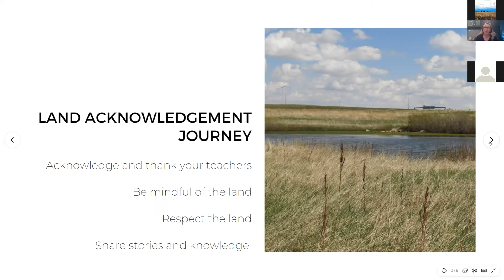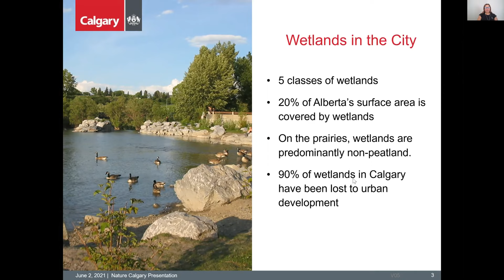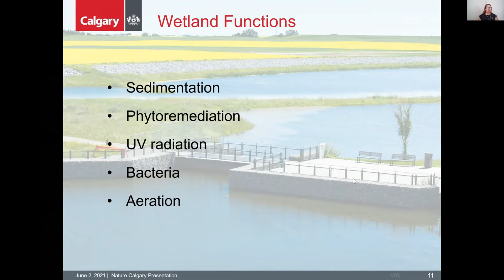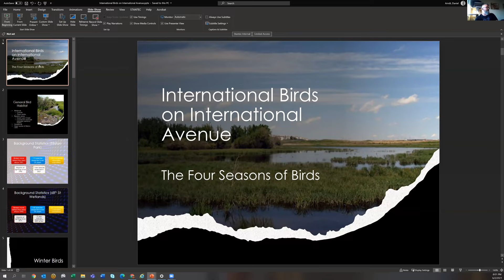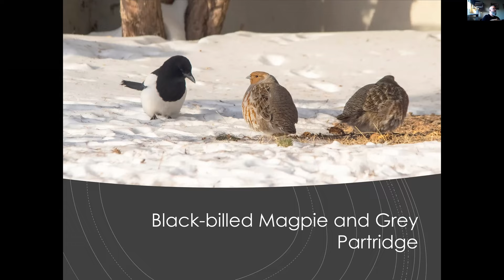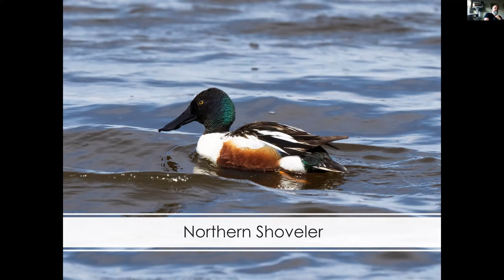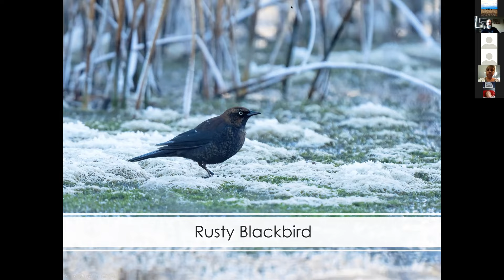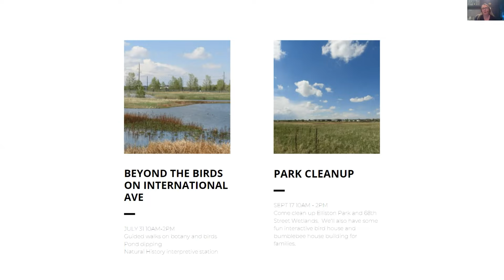International Birds on International Ave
Nature Calgary and TD Parks People presentation on the epic birds found at Elliston Park and The 68th street Wetlands in Calgary, Alberta. This video was filmed June 2, 2021 and is the first event of three with an emphasis on the biodiversity of these parks in East Calgary.